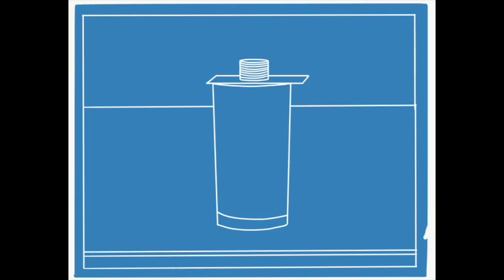3-25 Blueprint: The Coin, Card, Cup Demo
My blueprint drawing of Newton's first law of motion